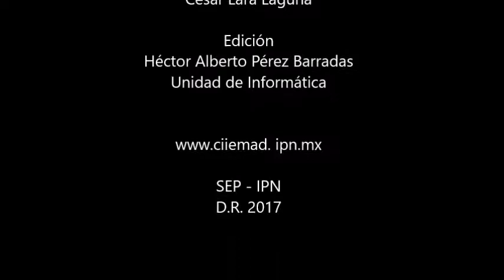Entrevista a la M. en C. Lorena Campos Villegas, investigadora del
Continuando con las entrevistas del Examen de Grado de Celina Joselin Ruiz Rodríguez, Egresada de la Maestría en Gestión y Auditorías Ambientales MaestríaEnGestiónCIIEMAD, toca el turno a la M. en C. Lorena Campos Villegas, investigadora del CIIEMAD IPN y Responsable del Laboratorio de Análisis y Monitoreo Ambiental de este Centro de Investigación, ella nos comparte que su experiencia de trabajar a distancia fue muy gratificante, represento un gran compromiso, tanto de profesores, como de los estudiantes de este programa de Posgrado, ya que la mayoría de ellos se dedican a una labor profesional y por lo tanto, tienen que ajustar muy bien sus tiempos para poder llevar a cabo sus estudios.